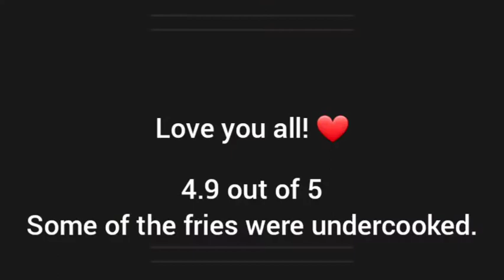Culver's Review Double Mushroom and Swiss Burger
I review the Culver's Double Mushroom and Swiss Burger and Signature Fries here! I love what I do, and this is my first food review!

I have a simple rating system for restaurants that I buy food from. It is a scale of 1 to 5 stars with 5 being the best, but I add points .1 through .9.

Today's rating is 4.9 as I'm usually pretty forgiving when it comes to fries.

Editing Software: YouCut - Video Editor

Camera: Samsung Galaxy S20 5G

Camera Mount: Onn. Available at Walmart

Thank you so much, Culver's! I love you!

Suggest what to review next! 100 Subscribers and I'll eat a whole watermelon inside my Smart Car!

My latest poem:

The Subject
By Jeremy Daryl

Your glasses reflect the sunlight
Shining on your face
You wave it away with
The palm of your hand,
You steal my heart
And you stop my world,
You slow my racing heart
Until there is calm--
Your smile heals
All those deepest hurts

A candid moment
Captured by the camera,
You are unsuspecting yet
Unaffected by the moment,
I don't need this photo
To remember your face;
Yours contains more beauty
Than the most beautiful things

You are the story of my struggle,
And you are the holder of the key
You are the answers to my questions,
You are my quest for these

You are my forever, good morning!